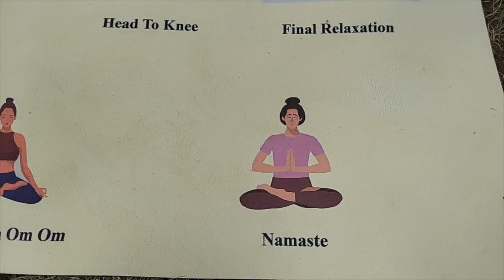Yogaz Brand S1 E31 Namaste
Namaste, this is the final Yogaz Posaz before we release our Yogaz Self- Teaching Yoga Mat. In this video Barbara explains what Namaste means and why we say it. Namaste!